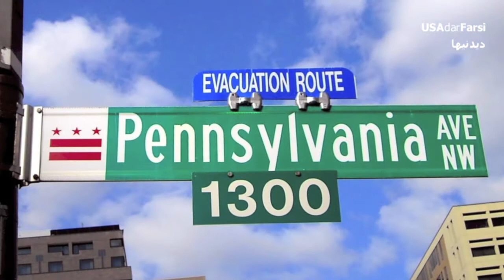دیدنیها - قسمت اول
در این برنامه: ایستگاه قطار واشنگتن - Union Station